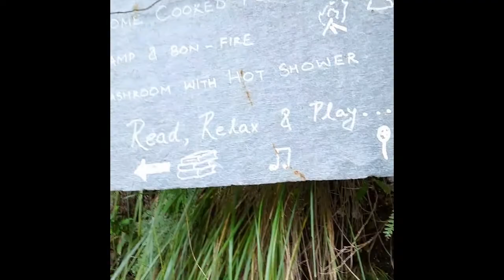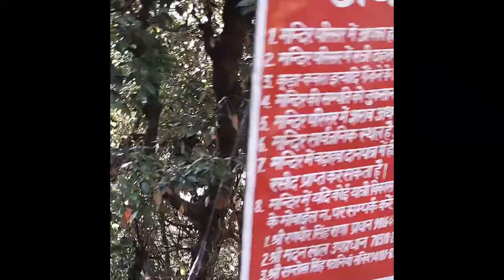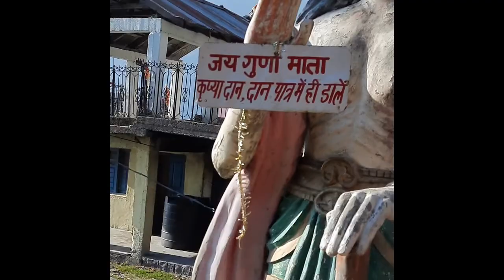Day2 Himachal Trip | Gunadevi Temple Trek | Dharamshala & Mcleodganj Trip | Naddi sunset view point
This beautiful temple is situated 7 kms from Naddi. The place is nice and you will get a couple of shops in the way. There is a very exciting old bridge in the way on a small river which is actually an exotic view.